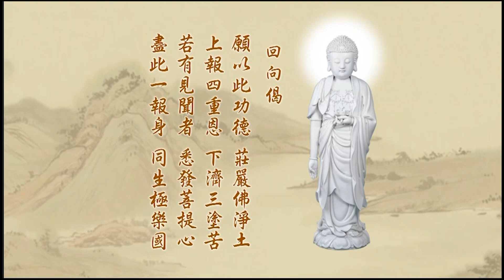107悟勝法師學習《淨土大經科註》心得報告第五回